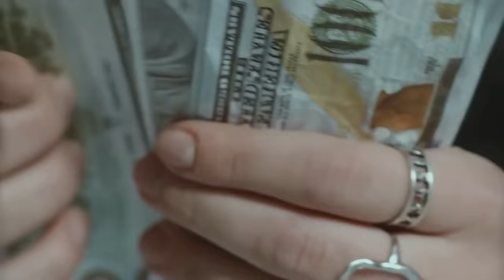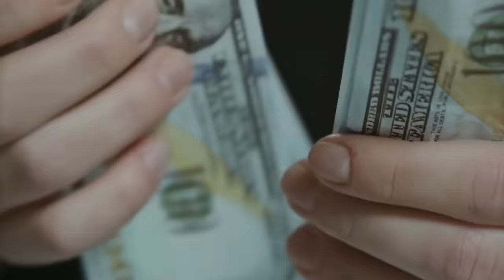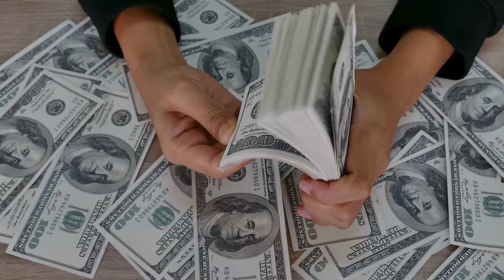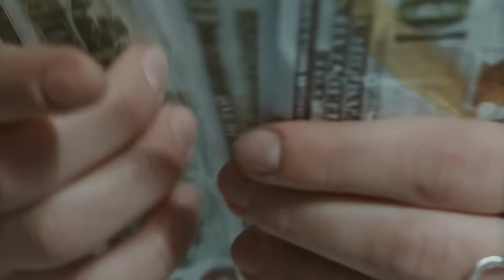Do nothing ONLY fall asleep "as if" you have EVERYTHING! (Neville Goddard Sleep Meditation)